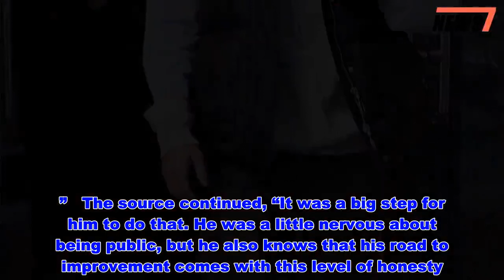Justin Bieber Reveals He's 'Struggling a Lot' as Source Calls Candid Post a 'Big Step' - News 247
Justin Bieber revealed he has been “struggling a lot” in an emotional Instagram post — and a source tells PEOPLE it’s all part of his recovery process.    The “Love Yourself” singer, 25, shared his message on Saturday, writing that though he feels “super disconnected and weird,” he has faith that he will bounce back.   Get push notifications with news, features and more.   Follow  Following  You'll get the latest updates on this topic in your browser notifications.   “Just wanted to keep you guys updated a little bit hopefully what I’m going through will resonate with you guys. Been struggling a lot. Just feeling super disconnected and weird,” he wrote, including a picture of himself praying next to manager Scooter Braun and Kanye West. (Bieber first shared the photo — which originally also included Sean “Diddy” Combs — to Instagram in March 2016.)   He continued, “I always bounce back so I’m not worried just wanted to reach out and ask for your [sic] guys to pray for me. God is faithful and ur prayers really work thanks .. the most human season I’ve ever been in facing my stuff head on..”   A source tells PEOPLE that Bieber’s transparent message about his struggles was a “big step” for the star, who PEOPLE confirmed in February has been receiving treatment for depression.    “The whole point of counseling and therapy is to get to the bottom of why you feel the way you feel. Once you reach the truth about yourself, you tell other people the truth,” the source said. “This was Justin being authentic and telling people his truth. So that Instagram post was an important part of his recovery.”   The source continued, “It was a big step for him to do that. He was a little nervous about being public, but he also knows that his road to improvement comes with this level of honesty. He decided that now was time to address things, and to let everyone know what’s going on.”    Following Bieber’s decision to seek treatment, an insider told PEOPLE he was “feeling very positive” and working hard to uncover “some root issues” through counseling sessions with both spiritual and secular components from pastors and licensed professionals.    “Everyone is optimistic that this will help him figure out his next chapter,” said the source.    Things continued to look up for the singer when he turned 25 on March 1, as a source told PEOPLE he was in a “really good place.”    “He’s got all the money he will ever need, and he’s starting to really center himself and focus on his future,” the insider said. “Therapy has helped empower him: he’s focusing on the positives, not the negatives. He knows that he’s beginning a new life.”    His milestone birthday was celebrated on Instagram by wife Hailey Baldwin, 22, whom he secretly married last fall.    “25 sure looks good on u lover,” she wrote alongside a heart emoji.   Justin Bieber Reveals He's 'Struggling a Lot' as Source Calls Candid Post a 'Big Step'  - News 247